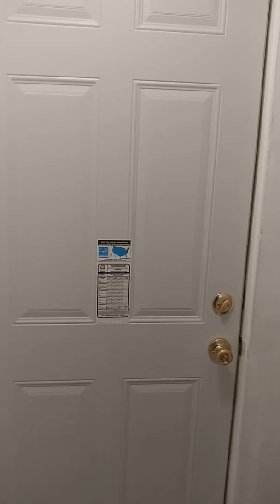117 Orchard, Part 2